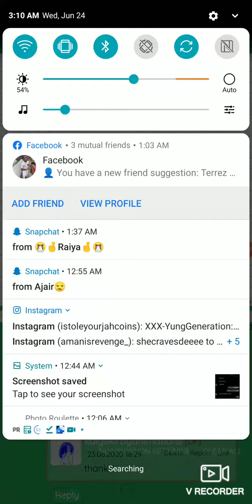kirb walk 2.0 (kirby)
here is kirb walk BUT with Kirby (video got clipped at the end)